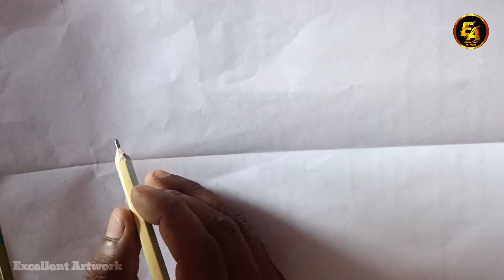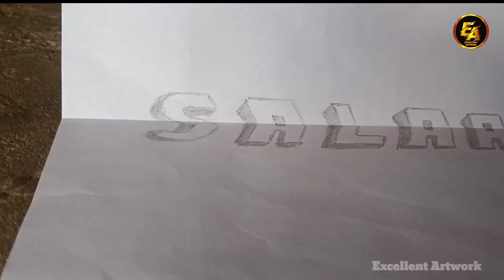Salaar || Prabhash || Salaar 3d Drawing